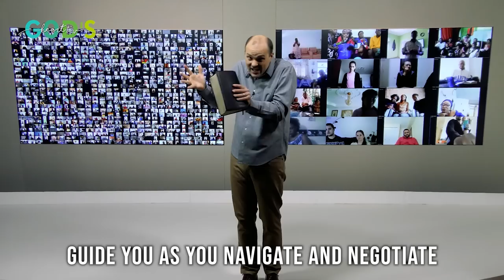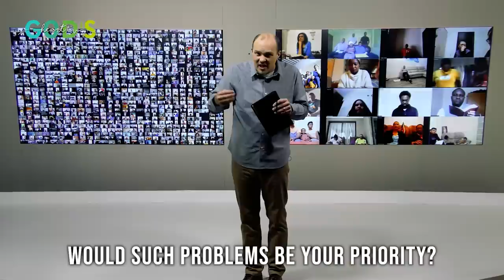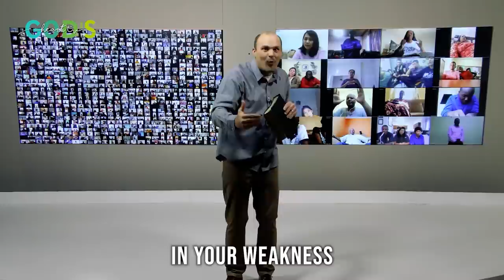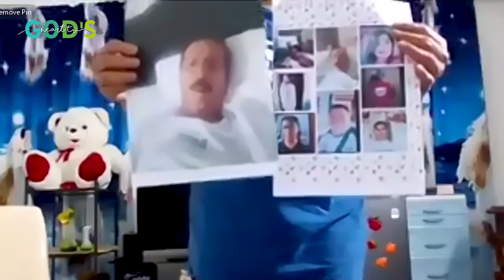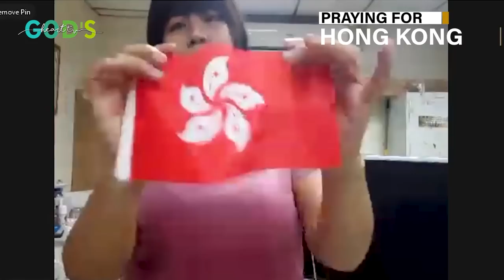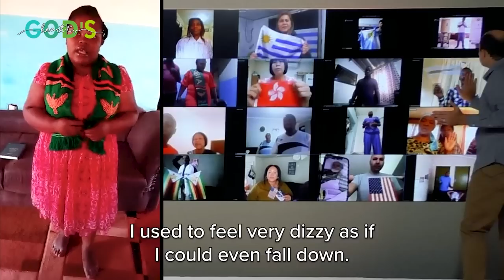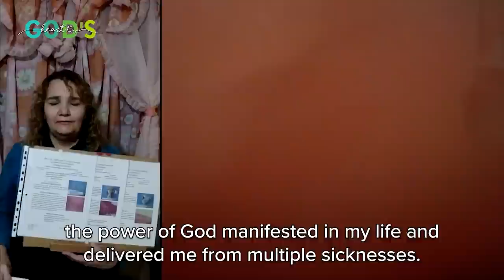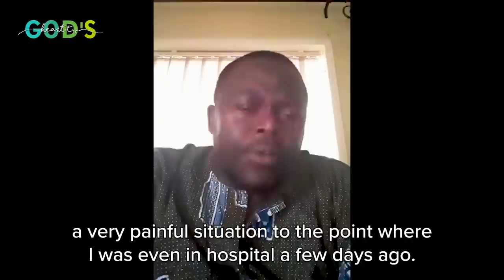RECEIVE HEALING & DELIVERANCE WATCHING THIS PRAYER!!!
Are you in need of prayer? Join by faith in this powerful Interactive Prayer Service with Brother Chris, place a demand upon the anointing of the Holy Spirit and receive your miracle in Jesus' name! We look forward to hearing your testimony!

If you want to be part of an Interactive Prayer Service, you need to fill out your information including your prayer request in this form on the God’s Heart TV

CHAPTERS:
00:00 - Preview of Interactive Prayer
00:24 - Introduction from Brother Chris and appreciation for prayer and support for his recent wedding with Allison
1:50 - Word of encouragement - Stop Fighting According To The Flesh
11:08 - Preparation for prayer
12:01 - Ministration of Interactive Prayer - prayer for healing, deliverance, breakthrough
27:36 - Prayer for viewers with Brother Chris
30:13 - Testimonies from around the world